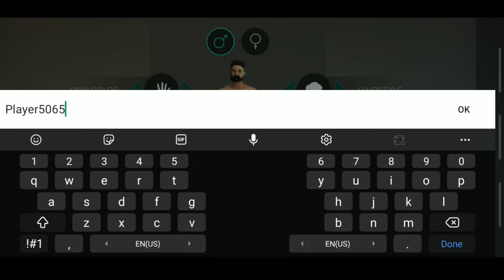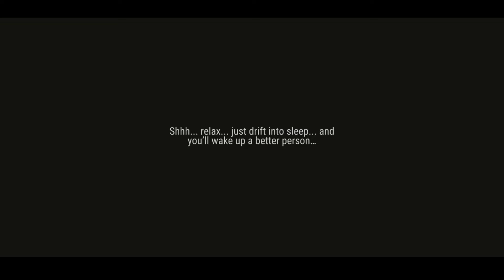Last Day On Earth - Gameplay Part 1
APP :-
Last Day On Earth : Survival
[ Kefir! ]